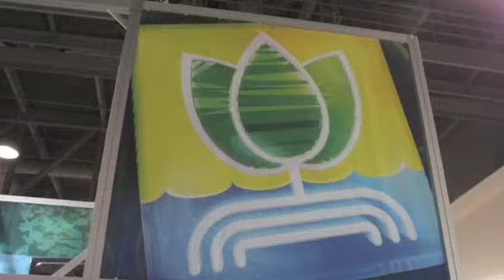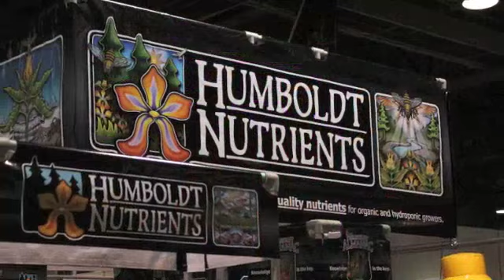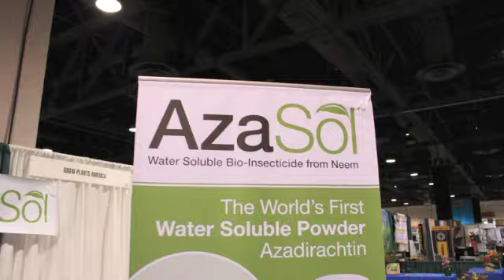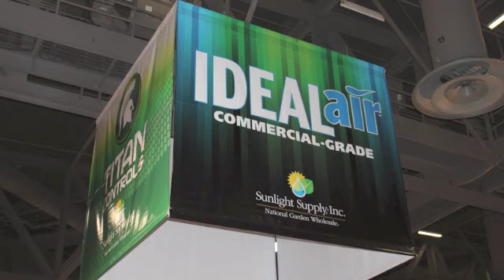GreenBookPages.com @ Long Beach Indoor Gardening Expo 2011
Attended the Max Yield Long Beach Indoor Gardening Expo 2011 featuring Apache Tech, General Hydroponics, and Light Head innovations.